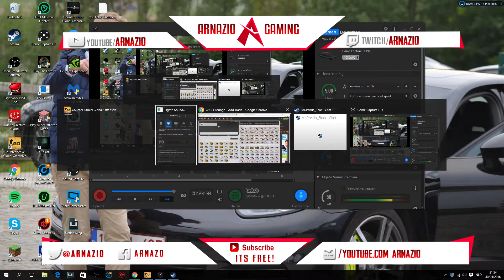Counterstrike Strike - Full solo queue matchmaking #2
hi there, my name is Arnazio
My content will be gaming, talk video's and maybe some vlogs.
In 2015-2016 i'm probably going to upload more gampelay on the PS4 some Call of Duty and other First Person Shooter games. Maybe i also will upload Minecraft and counter strike global offensive on the pc

►minecraft username : PedeBeer

►gamertag playstation: arnaudblaster

►pc specs :
    ◉ GPU : MSI GTX 960 4GB GDDR5
    ◉ Hard Drive : Western digital Blue - 1TB
    ◉motherboard : MSI H81M-P33
    ◉PC CASE : Corsair Carbide SPEC-01 - Red LED
    ◉RAM : Crucial Ballistix Sport - DDR3 1600Mhz CL9 Kit - 8GB